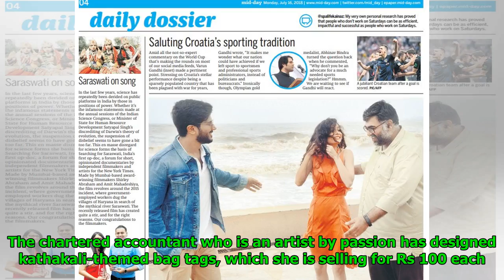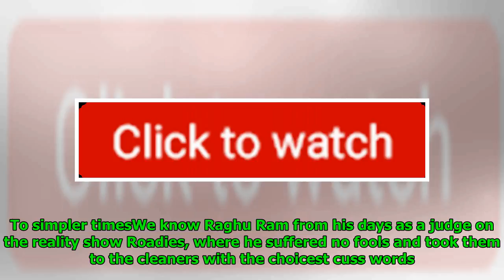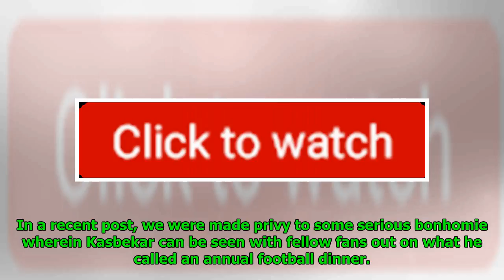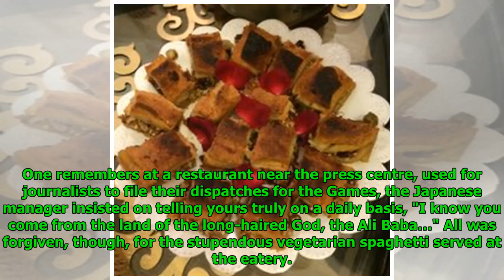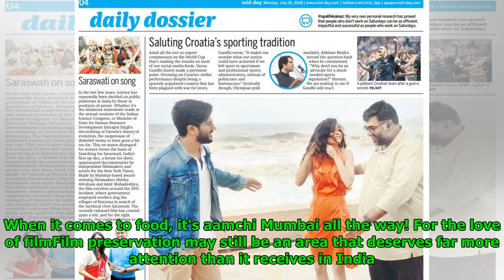Mumbai Diary: Wednesday Dossier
Sara J. Snyder